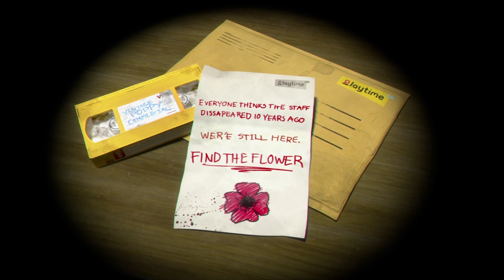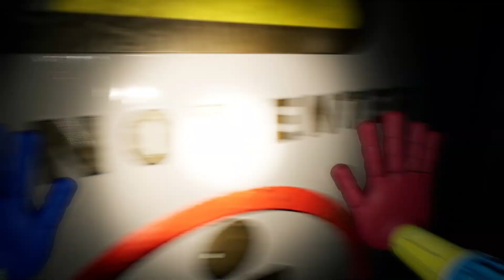Playing Poppy Playtime 1 For The 1st Time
And Subscribe so I can get monetized. monetized means  if people watch you're video and the creator gets money for it and if the viewer sees a ad on that video the creator also gets money for that.